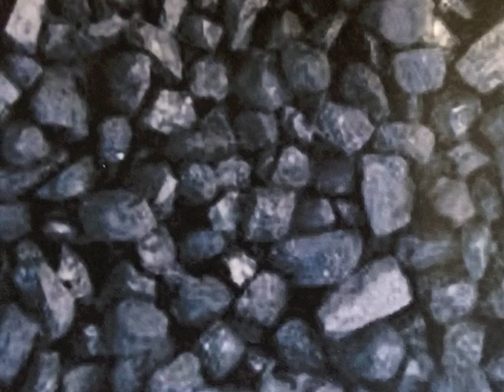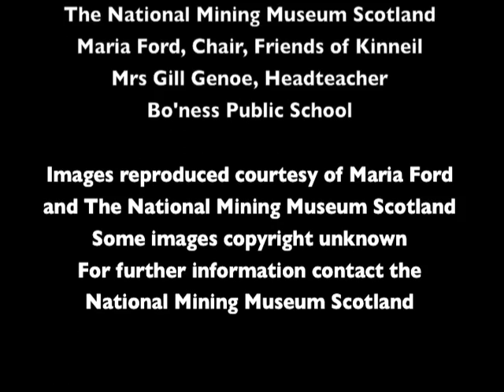Life of a Miner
Video produced by pupils at Bo'ness Public School as part of the Inner Forth Landscape Initiative's Memories of Mining project.  IFLI is funded by the Heritage Lottery Fund.